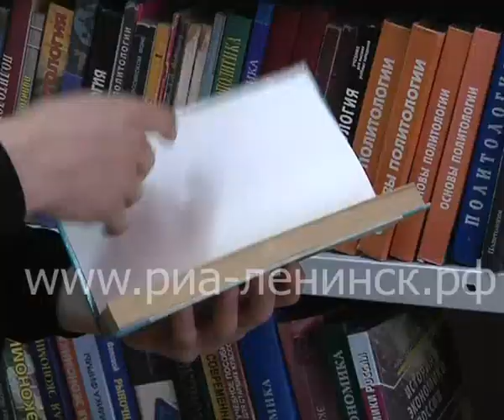«От сессии до сессии живут студенты весело»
Все знают, что «от сессии до сессии живут студенты весело». Это, по словам тех, кто грызет гранит науки, не просто строчка из песни, а сущая правда.  Ведь студенты сами разбавляют свою учебную деятельность разными мероприятиями, форумами, конкурсами. О том, как проводят свои будни студенты Ленинск-Кузнецкого горнотехнического техникума, рассказал третьекурсник Максим Глушенков.